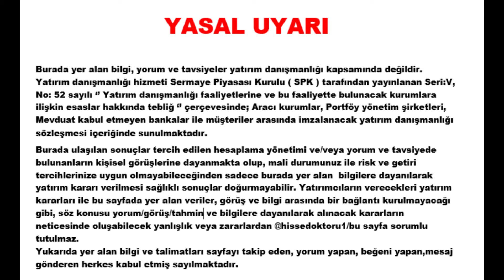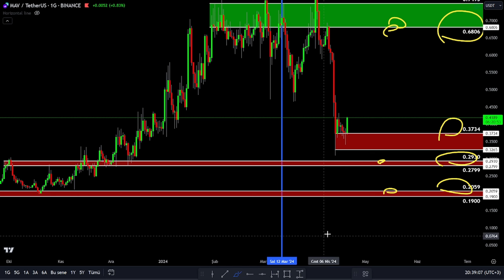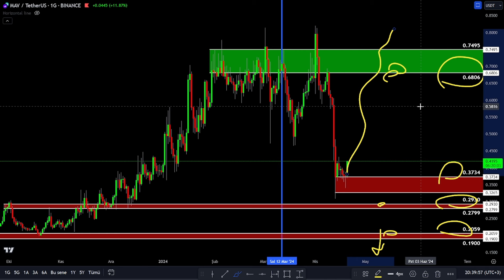MAV COİN ÖNEMLİ DESTEK VE DİRENÇ BÖLGELERİ